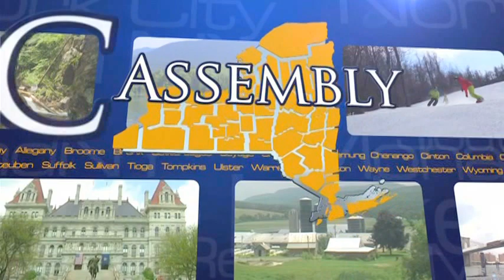Assembly Calender with Jim Tedisco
Host: Matt Visscher
Topics: Passing of Doug Lyall, Remembering 9/11, Common Core